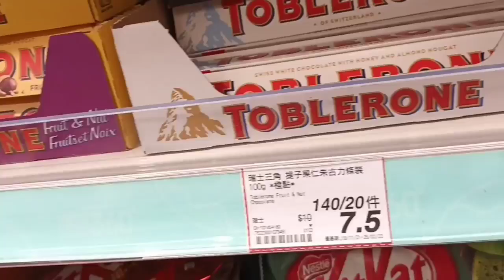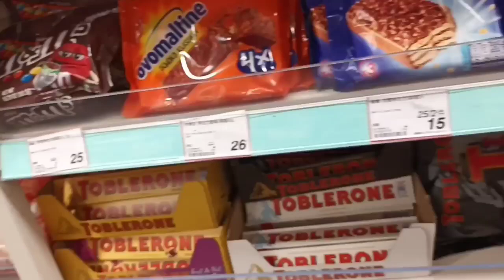Boxing😍See you Pinas😘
Paano mag box si Jen 😊😂thanks to my bezzy Ifugao girl & dalling Unnie Leony sa pag tulong sa akin